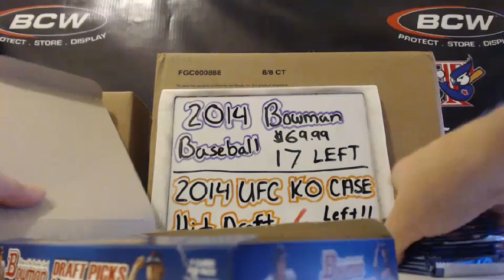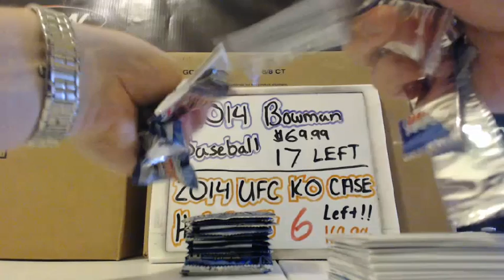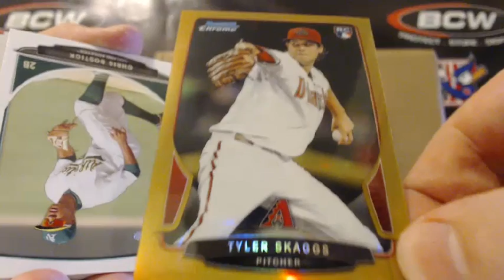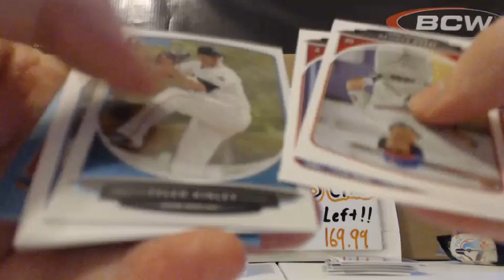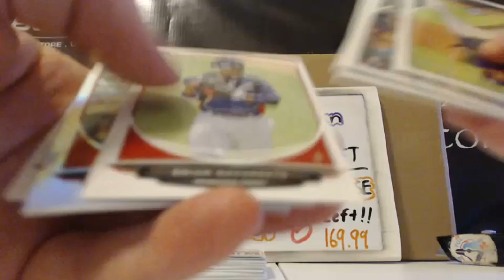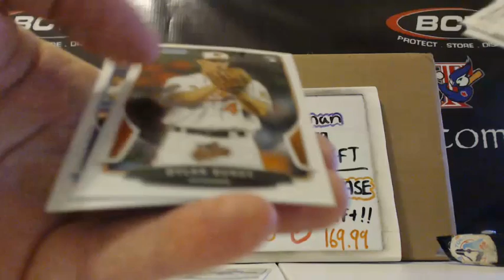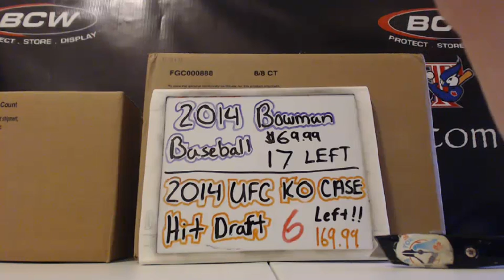2013 Bowman Draft Picks & Prospects Single Box Break Dan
2013 Bowman Draft Picks &amp; Prospects Single Box Break Danny O. 6-3-14.
Make sure to check out the video and join in a break